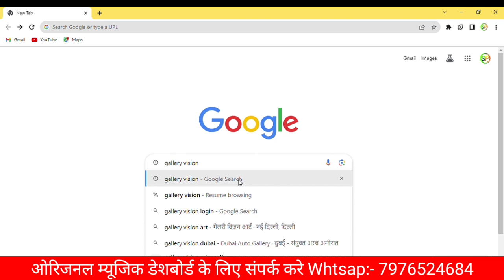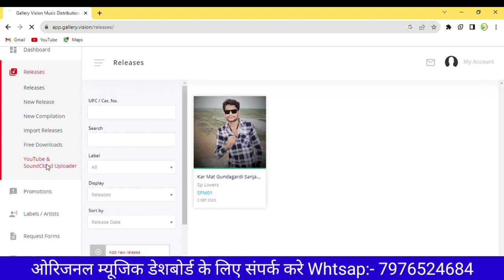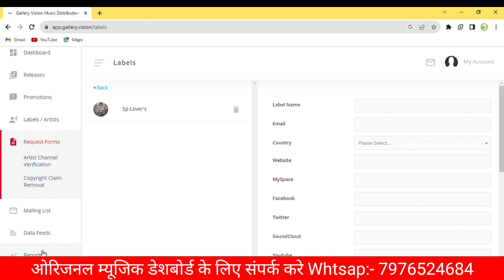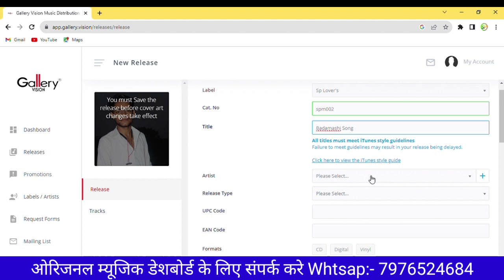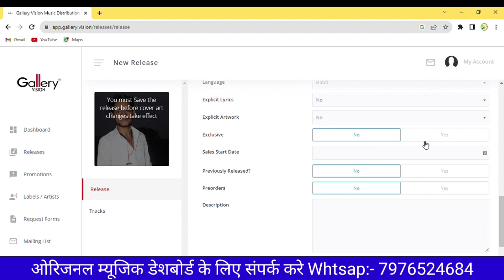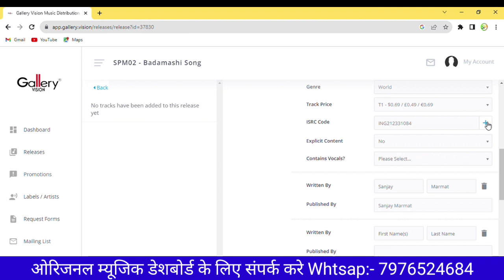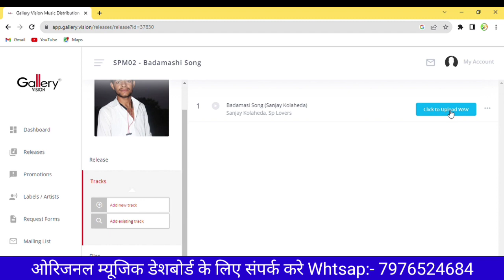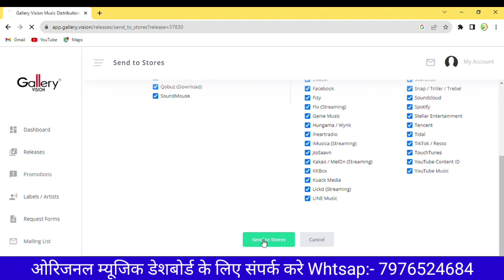Gallery Vision Music Distribustion !! Facebook Par Music Upload Kaise Kare !! Free Distribution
👍ओरिजिनल डैशबोर्ड बनवाने के लिए सम्पर्क करें
Whatsap मेसेज केवल

Facebook !Instagram Par Song Upload Kaise Kare !! Facebook Par Song Upload Kaise Kare !!Distribution

How to upload songs on Facebook!! Free Music Distribution!! How to share your song on Facebook

Facebook Par Song Kaise Upload Kare !! Free Music Distribustion !! Facebook Par Apna Song Kaise Dale

Video :- Facebook  Music  Distribution
Edit  :- Mr Sanjay Meena
Chennal :- Tech Sp Support
Director :- Sanjay Kolaheda

Some queries :-

Gallery Vision Music Distribustion
Facebook Par Music Upload Kaise Kare
 Free Distribution
Facebook Par Song Kaise Upload Kare
 Free Music Distribustion
 Facebook Par Apna Song Kaise Dale
Facebook Me Song Kaise Dale
Facebook par song kaise lagaye
Facebook Pe song kaise upload kare
Fb par song kaise Dale
HOW TO UPLOAD SONG ON SPOTIFY
HOW TO UPLOAD SONG ON INSTAGRAM STORY
HOW TO UPLOAD SONG ON JIOSAAVN FREE MUSIC DISTRIBUTION SERVICES IN INDIA
DISTROKID
INSTAGRAM MUSIC
WYNK
GAANA
YOUTUBE MUSIC
GOOGLE PLAY MUSIC
ONERPM
APNA GANA INSTAGRAM LIBRARY ME KAISE UPLOAD KARE
UPLOAD YOUR SONG ON ALL MUSIC PLATFORM
 How to add mp3 music in Facebook profile Facebook mai song kaise lagaye
 Facebook mai music add kaise kare
Facebook profile mai gana add kaise kare Facebook mai gana set kaise kare
 How to set song in Facebook profile
instagram music
free music distribution services in india
how to upload your song on ffacebook
TA series
facebook par mp3 song kaise upload kare
facebook par song kaise daale
how to add music in facebook story
add song lyrics to facebook story
how to my song on facebook
Saksham Tyagi
how to upload my song on facebook story
facebook music
music distribution
fecbook par song kese Dale
facebook par meenawati song kese Dale
Fecbook par music kese Dale